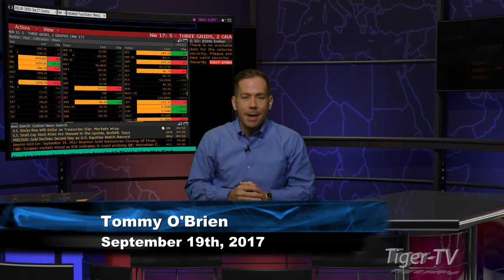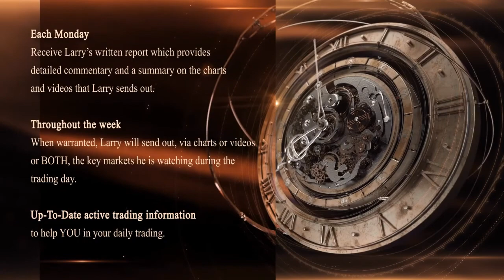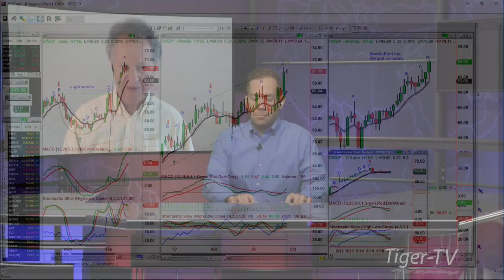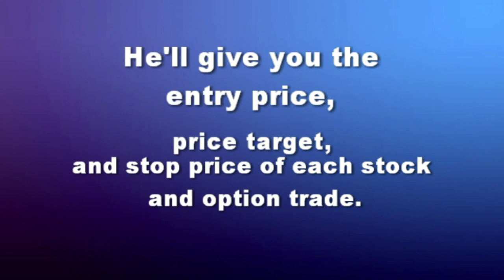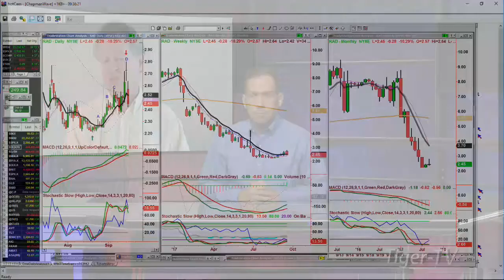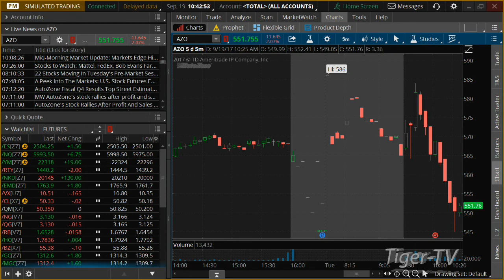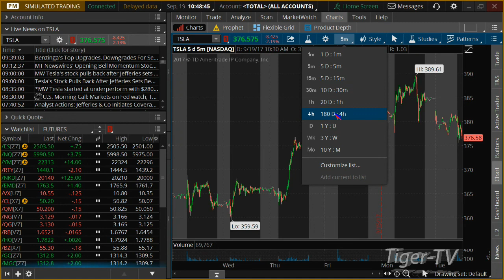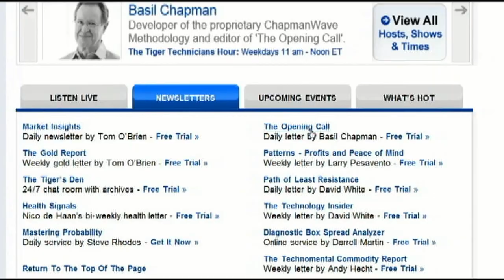September 19th Bull-Bear Binary Option Hour on TFNN by Nadex - 2017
Live trading the binary option and spread trade market through Nadex every morning live at TFNN! Join Tommy O'Brien live as he breaks down the market action!